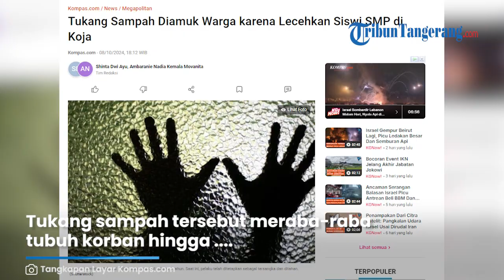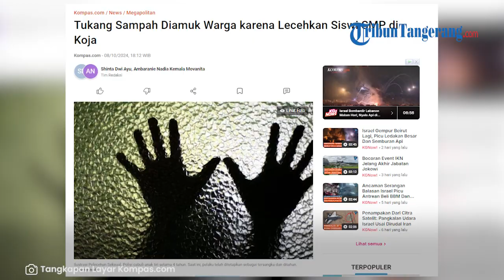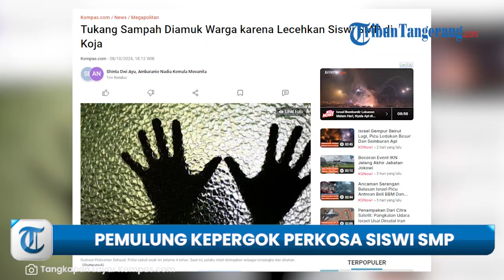BEGIN TAMPANG MEMELAS Pelaku Pelecehan Siswi di Jakarta Utara, Langsung Kena Bogem Warga yang Marah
Saat itu korban sedang tidur di dalam kamarnya, tiba-tiba pelaku masuk tanpa izin.

Tukang sampah tersebut meraba-raba tubuh korban hingga membuat korban terkejut dan langsung mengadu pada ibunya.

Menurut Reskrim Polsek Koja AKP Alex Chandra, orangtua korban yang merupakan pedagang itu pun tak tahu anaknya sedang dilecehkan.

Artikel ini telah tayang di Kompas.com dengan judul "Tukang Sampah Diamuk Warga karena Lecehkan Siswi SMP di Koja", Klik untuk baca